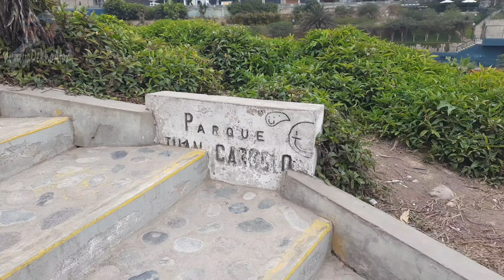Peru 🇵🇪 Vlog#31 Miraflores to Beach Sea Side Street walk | Kenedy Park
Another day in Miraflores. we explore sea side to sea surfing and beautiful garden   full city view from top ov lima